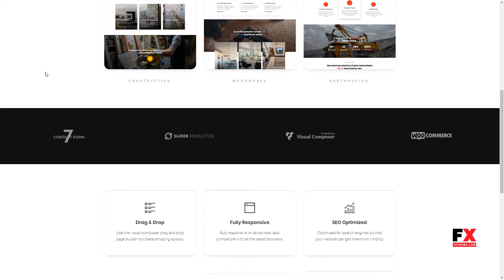Oculis - Construction and Building WordPress Theme Douglas Nash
Columns 4+

 Documentation Unrated

 Layout Responsive